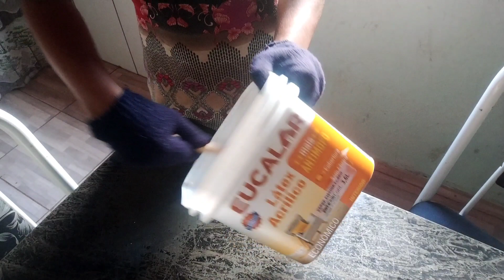Detergente simples super potente espuma bastante